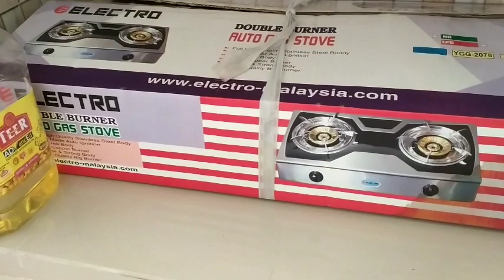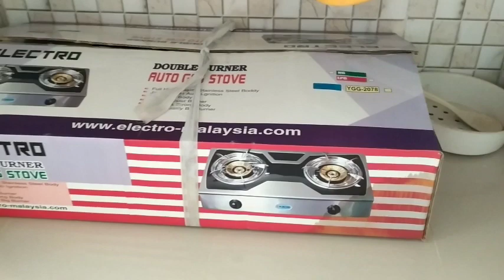আমার নতুন বাসায় নতুন ব্লগ 💃💃💃💃💃💃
BangladeshivloggerNur